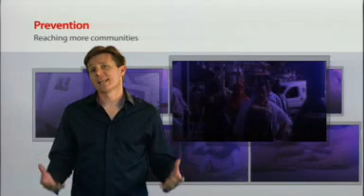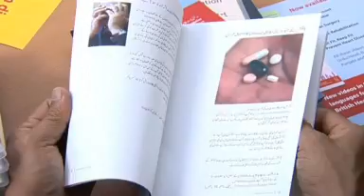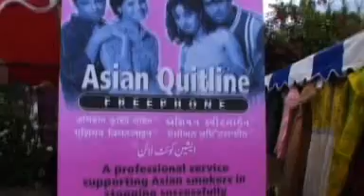British Heart Foundation - Heart Disease Prevention, Reaching More Communities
Video about prevention of heart disease as featured in our Annual Report 2006.